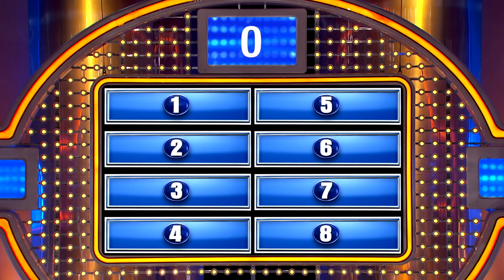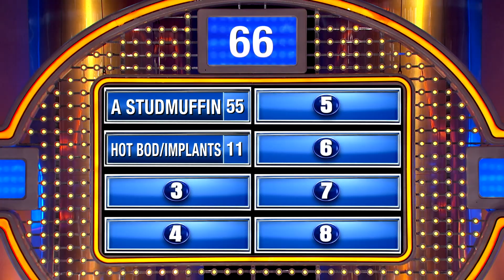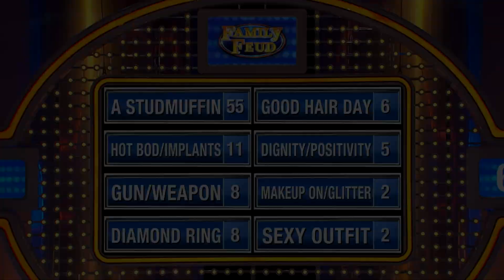Ladies, this is how you shock the guy who dumped you!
What does a woman hope she has when she runs into the man who dumped her?